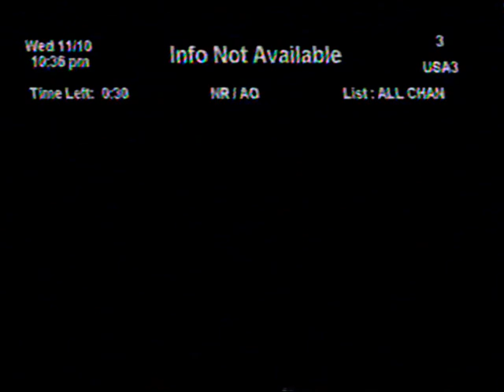Won Dont Walk - 19991110 - 1st @ WR - PP 1 - Kevin Wallis